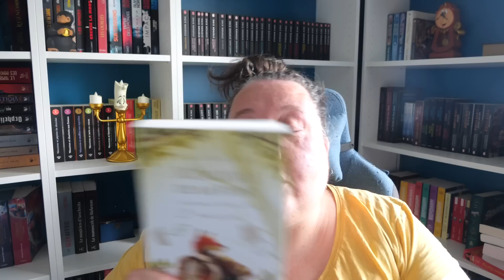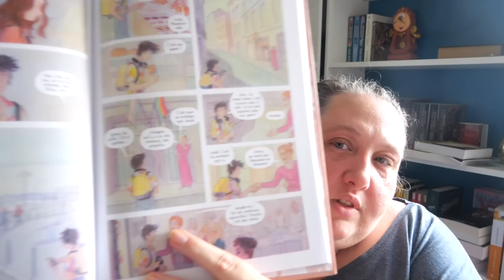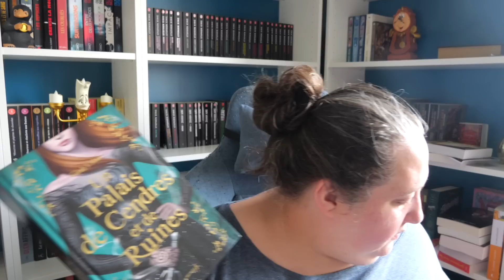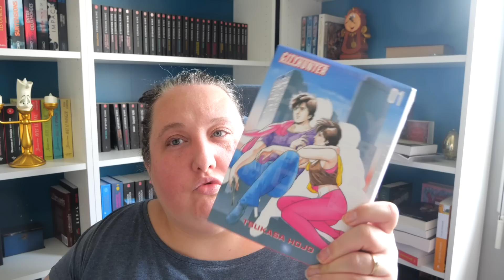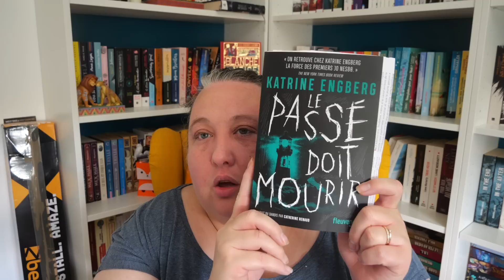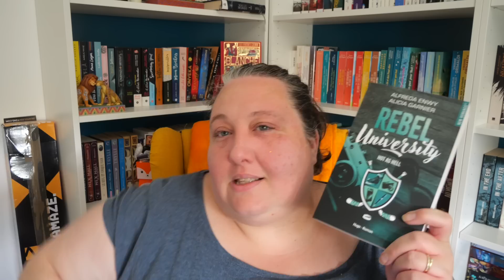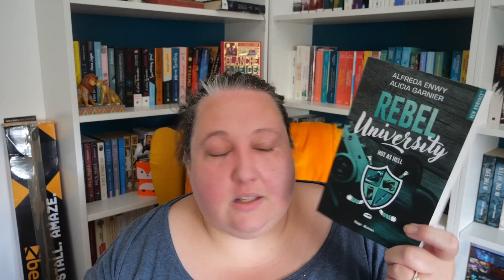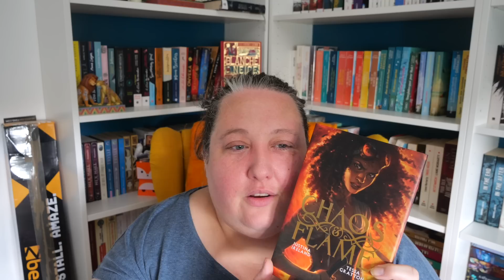Belles Lectures et Unboxing { Vlog Lecture }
Les livres cités dans cette vidéo :

Memoires de la foret
Un palais de cendres et de ruine
La commode aux tiroirs de couleur